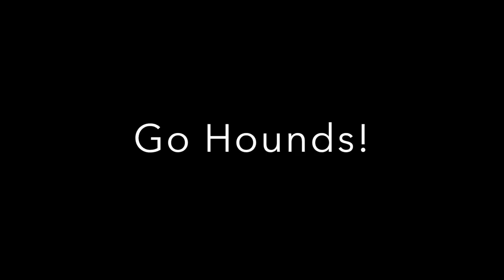Loyola Women's Soccer Retreat & Snow Tubing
Loyola Women's soccer stopped at Whitetail Resort on their way to their annual retreat.